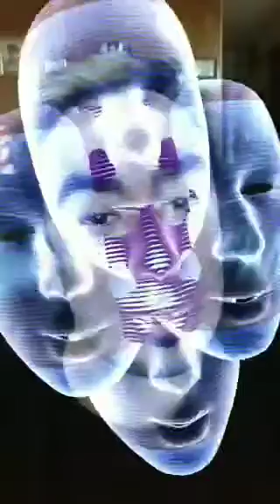The BEST Snapchat Filters Of Winter 2020 LIVE W MrAlanC